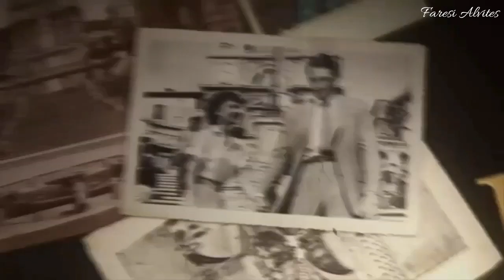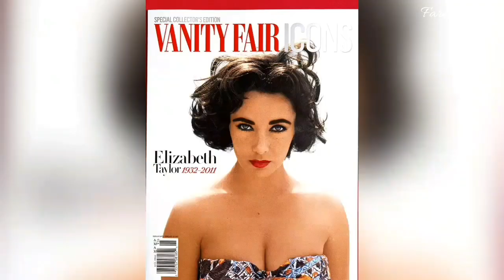Joyeria BULGARI | Bulgari que significa | BVLGARI historia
Hola en este video te muestro sobre la historia de la joyeria bulgari, bvlgari historia.
Tambien te enseñaré Bulgari que significa comentaremos sobre esto y de donde proviene el nombre de su marca y cómo se pronuncia bvlgari.